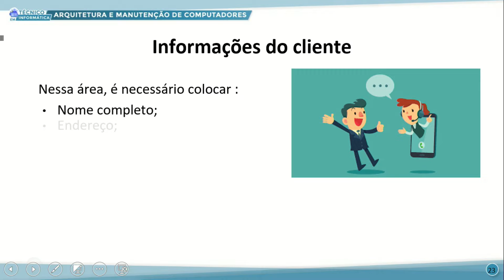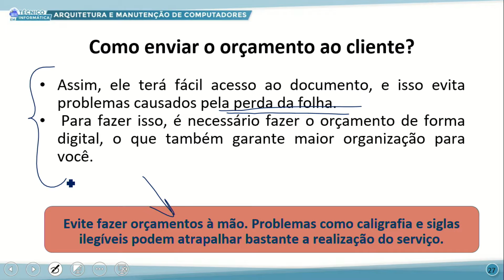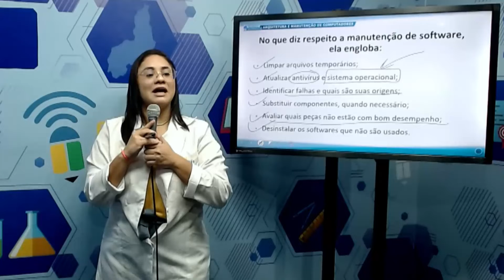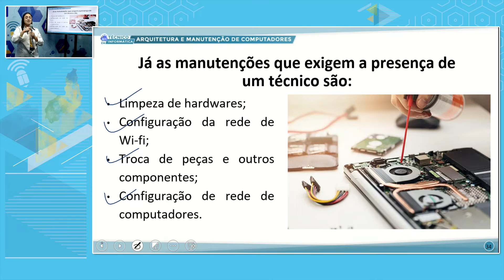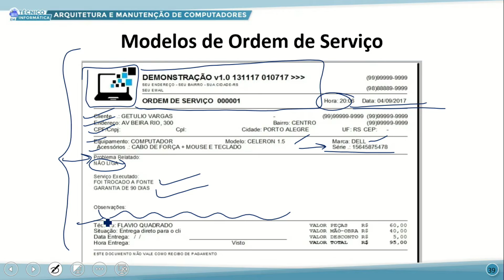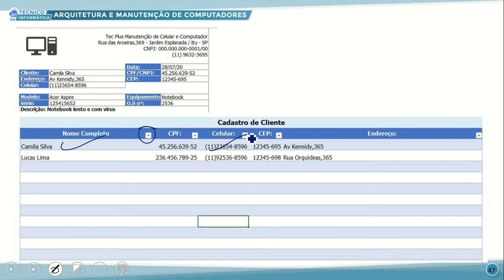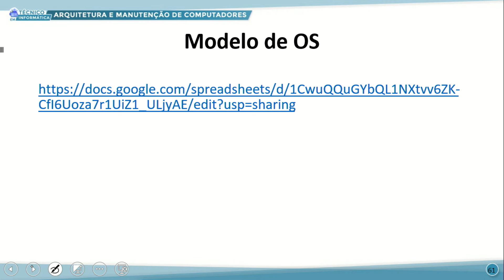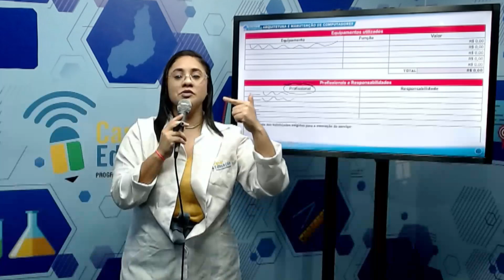TÉC INFORMÁTICA MANHÃ ARQUITETURA E MANUT DE COMPUTADORES 14 09 2022 LEIS E REGRAS P3